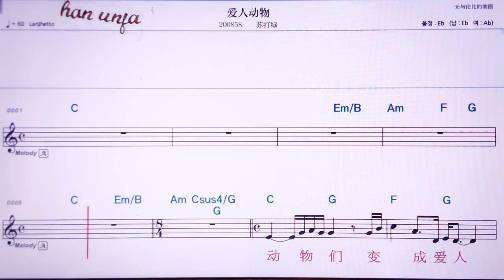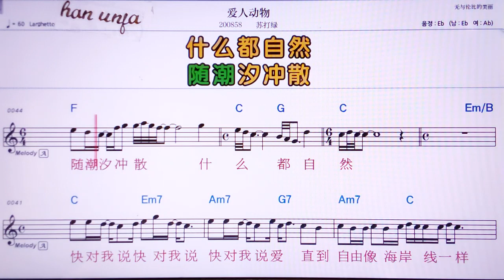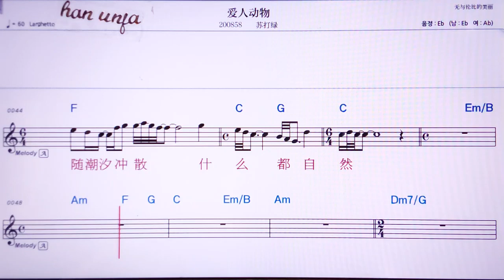💖 아이런뚱우/쑤다뤼 👍MR,노래방, 악보, 코드,Karaoke With Sheet Music